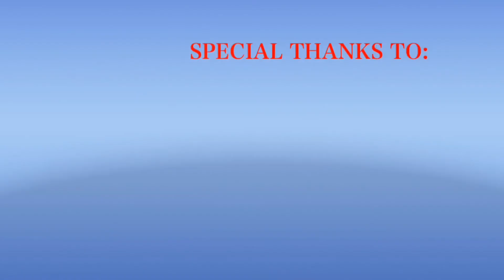FEEDING DUCKS| FEEDING CHICKENS| BUHAY PROBINSYA| fayesvlog❤️